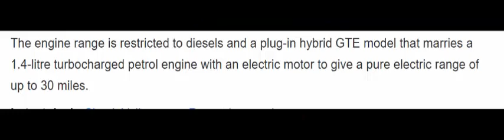Volkswagen Passat review a credible Audi A4 alternative